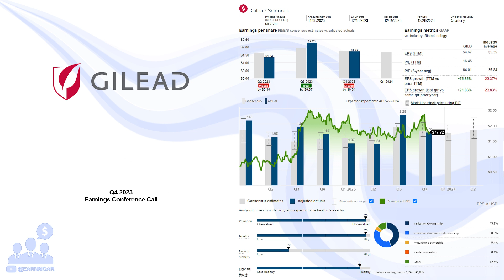$GILD Gilead Sciences Q4 2023 Earnings Conference Call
02/06/2024 Q&A: 37:10
Gilead Sciences, Inc., a biopharmaceutical company, discovers, develops, and commercializes medicines in the areas of unmet medical need in the United States, Europe, and internationally. The company provides Biktarvy, Genvoya, Descovy, Odefsey, Truvada, Complera/ Eviplera, Stribild, and Atripla products for the treatment of HIV/AIDS; Veklury, an injection for intravenous use, for the treatment of coronavirus disease 2019; and Epclusa, Harvoni, Vosevi, Vemlidy, and Viread for the treatment of viral hepatitis. It also offers Yescarta, Tecartus, Trodelvy, and Zydelig products for the treatment of oncology; Letairis, an oral formulation for the treatment of pulmonary arterial hypertension; and AmBisome, a liposomal formulation for the treatment of serious invasive fungal infections. Gilead Sciences, Inc. has collaboration agreements with Arcus Biosciences, Inc.; Merck & Co, Inc.; Pionyr Immunotherapeutics Inc.; Tizona Therapeutics, Inc.; Tango Therapeutics, Inc.; Jounce Therapeutics, Inc.; Galapagos NV; Janssen Sciences Ireland Unlimited Company; Japan Tobacco, Inc.; Dragonfly Therapeutics, Inc.; Merck & Co, Inc., and Tentarix Biotherapeutics Inc., as well as a partnership with Assembly Biosciences, Inc. to develop next-generation therapeutics for serious viral diseases. The company was incorporated in 1987 and is headquartered in Foster City, California.